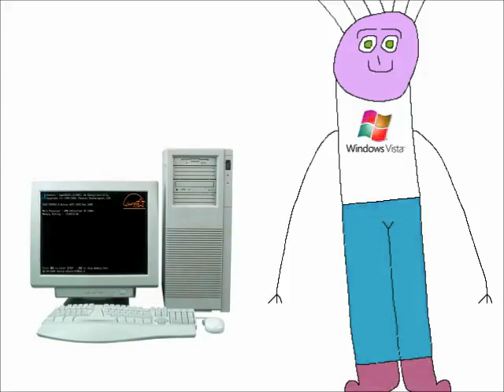Boy Hates Windows Startup and Shutdown in Luig Group Effect Part 2